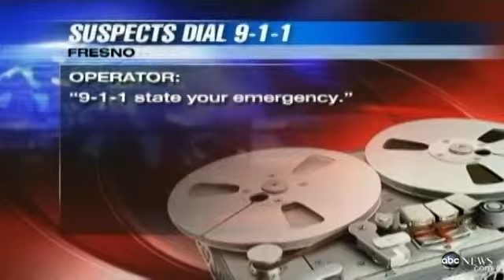Burglary Suspects Accidentally Call 911 on Themselves